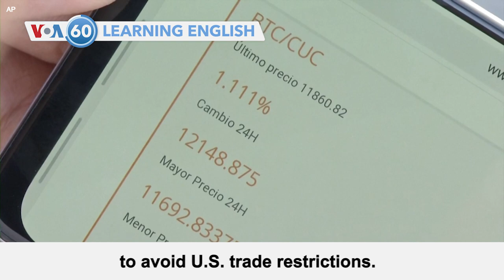VOA60: April 28, 2022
Finland's Prime Minister Sanna Marin says her country will decide "soon" whether it will join the NATO military alliance.

The American drug company Moderna asks federal officials to approve its COVID-19 vaccine for use in children younger than six years old.

Cuba's central bank approves use of electronic money known as cryptocurrency in a possible effort to avoid U.S. trade restrictions.

And in Mexico, reporter groups and activists hold a “People’s Tribunal on the Murder of Journalists” to call for clear policies on freedom of speech and reporter safety.